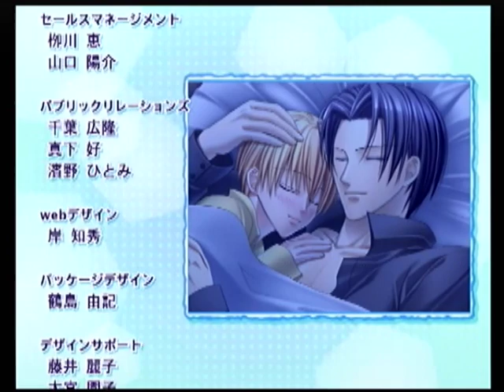【PS2】仔羊捕獲ケーカク！スイートボーイズライフ ベストエンド Part８３ 清秀編 ～うん。招待状だよ。君にだけ送るから…… 【マイワールド】【マイワー】【JAPAGE】